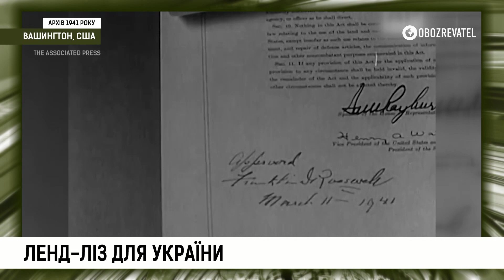ленд-ліз для України - закон, який вже вдруге увійшов в історію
Попри усі війни десятеліттями цей механізм жодного разу не запускався для окремих країн світу. З 9 травня ленд-ліз США допомагає прискоренню нашої перемоги над рашизмом